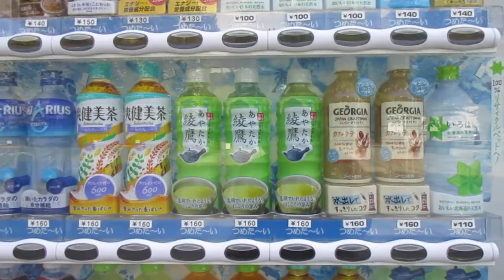大通公園 散歩 １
2020年10月11日